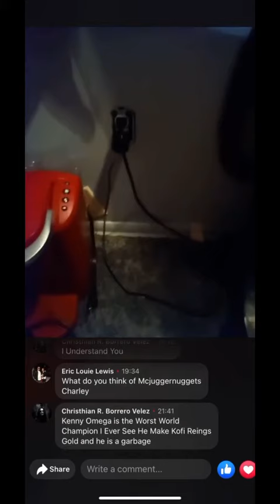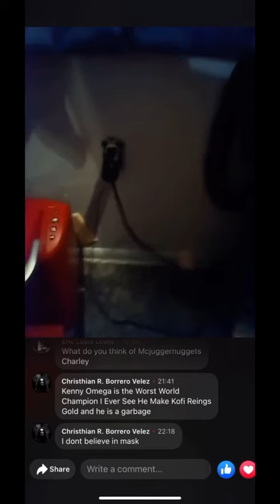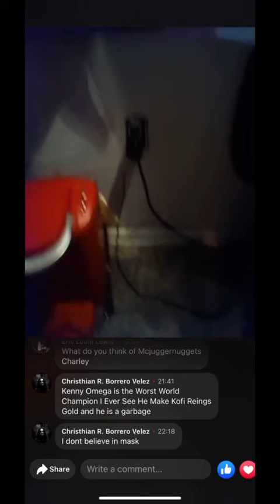Charley Rant King Describes His Childhood